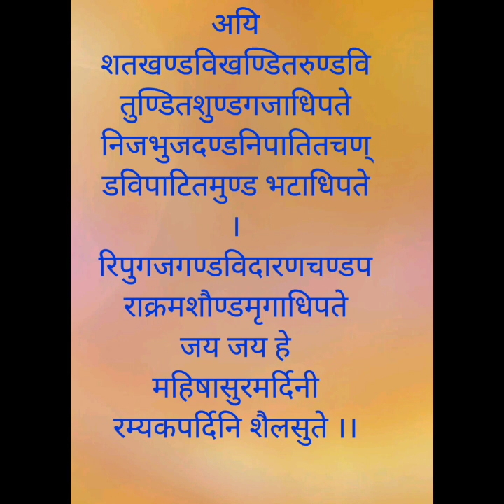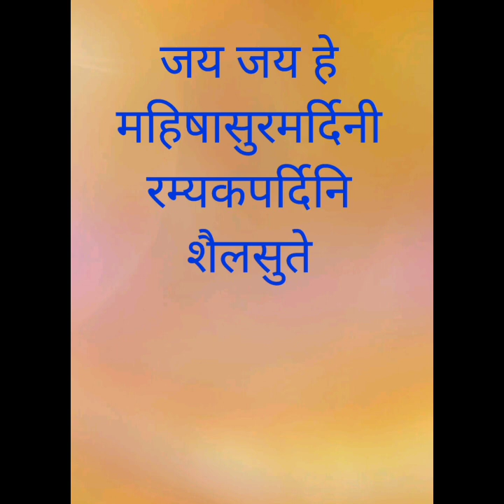महिषासुरमर्दिनि स्तोत्र भाग - ५ | लेखन आणि वाचन - श्री. वैभव दातार, कल्याण